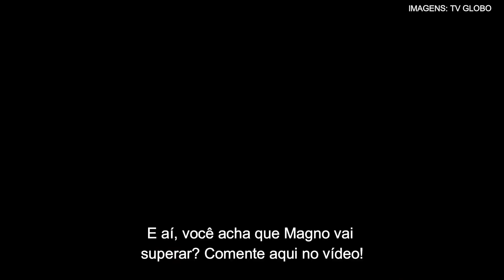Resumo Amor De Mãe: Magno flagra Betina aos beijos com Sandro e sofre com punhalada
Ele vai descobrir o romance de Betina com Sandro ao flagrar os dois aos beijos e sofrerá muito com a punhalada.

Acesse o Notícias da TV e acompanhe o resumo da novela e o que vai acontecer nos próximos capítulos de AmorDeMãe, da Globo

O NotíciasdaTV produz conteúdo original sobre novelas. Saiba antes o que vai acontecer na sua trama favorita!